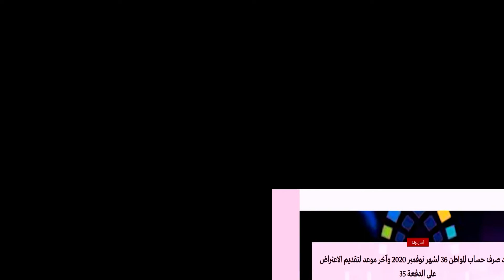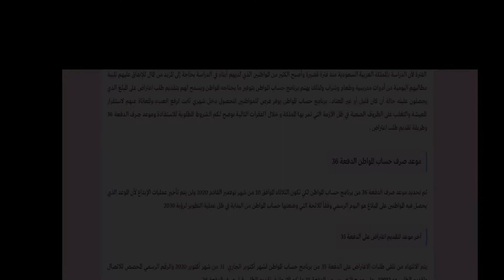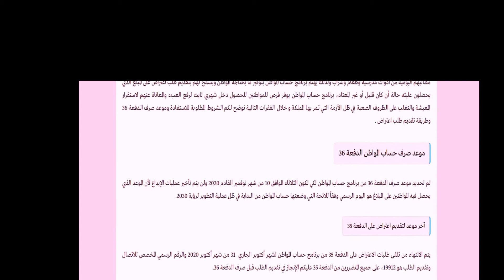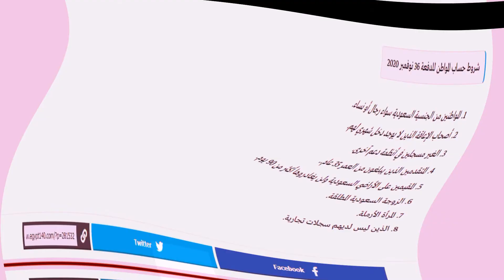حساب المواطن 36 \ موعد صرف حساب المواطن 36 \ وآخر موعد لتقديم الاعتراض على الدفعة 35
شروط حساب المواطن للدفعة 36 نوفمبر 2020
المواطنين من الجنسية السعودية سواء رجال أو نساء.
أصحاب الإعاقة الذين لا يوجد دخل شهري لهم.
الغير مسجلين في أنظمة دعم آخرى.
المتقدمين الذين يبلغون من العمر 35 عام..
المقيمين على الأراضي السعودية ولن يغادروها أكثر من 90 يوم.
الزوجة السعودية المطلقة.
المرأة الأرملة.
الذين ليس لديهم سجلات تجارية.